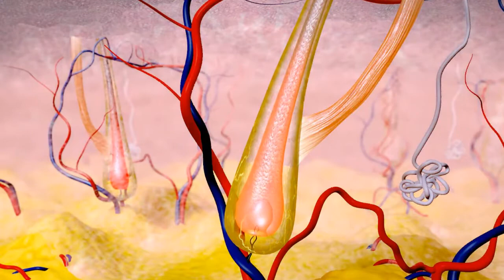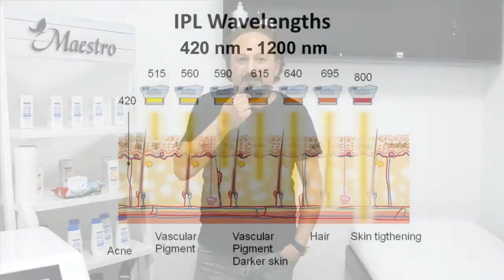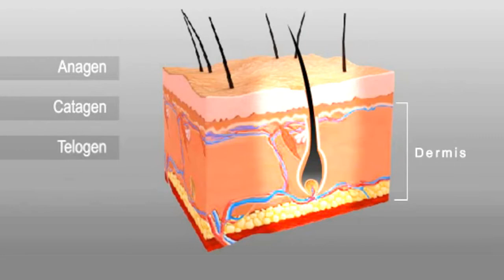Alexandrite - Diode - IPL Lazer Epilasyon Uygulaması Hakkında Doğru Bilinen Yanlışlar!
Lazer epilasyon cihazları arasında Alexandrite, Diode, ve IPL (Intense Pulsed Light) en yaygın kullanılan teknolojilerdir. Hangi cihazı seçmeniz gerektiği, cilt tipiniz, kıl yapınız ve hedeflediğiniz sonuçlara bağlıdır. İşte her biri hakkında bazı detaylar:

Alexandrite Lazer Epilasyon

Nasıl çalışır? Alexandrite lazeri, 755 nm dalga boyunda ışık yayarak, melanin pigmentini hedef alır. Bu nedenle, açık tenli ve koyu renkli tüyler için en etkili cihazdır.
Kimlere uygundur? Açık cilt tonuna sahip ve koyu kıllı kişiler için idealdir.
Avantajları: Daha hızlı tedavi süresi ve etkili sonuçlar sağlar.
Dezavantajları: Daha koyu tenli kişilerde, ciltte yanık riski daha yüksek olabilir.

Diode Lazer Epilasyon

Nasıl çalışır? Diode lazeri, genellikle 810 nm dalga boyunda çalışır ve derinlemesine cilde nüfuz eder. Bu, koyu tenli kişiler için de daha güvenli bir seçenek olmasını sağlar.
Kimlere uygundur? Hem açık hem de koyu tenli kişilerde etkilidir.
Avantajları: Koyu tenli kişilerde daha güvenli kullanımı, kalın tüyler üzerinde etkili sonuçlar.
Dezavantajları: Tedavi süresi, Alexandrite’e göre biraz daha uzun olabilir.

IPL Lazer Epilasyon

Nasıl çalışır? IPL, lazerden farklı olarak geniş spektrumda ışık kullanır ve melanin ile hedef alır. Farklı dalga boyları ile farklı cilt tiplerine hitap edebilir.
Kimlere uygundur? Açık tenli ve ince kıllı kişiler için en etkili sonuçları verir.
Avantajları: Daha geniş alanlarda hızlı işlem yapabilir, cilt üzerinde daha az yanık riski taşır.
Dezavantajları: Koyu tüyler üzerinde çok etkili olmayabilir ve genellikle diğer cihazlara göre daha fazla seans gerekebilir.

Hangi Lazer Epilasyon Cihazını Seçmelisiniz?

Alexandrite lazeri, açık tenli ve koyu kıllı kişiler için tercih edilmelidir.
Diode lazer, koyu tenli ve kalın kıllı kişilerde daha güvenli ve etkili sonuçlar sağlar.
IPL lazeri, ince ve açık tenli tüyler için uygun olup, genellikle daha uzun sürede sonuç verir.

Buz Lazer Epilasyon Nedir?

Buz lazeri, özellikle soğutma teknolojisiyle donatılmış bir lazer cihazıdır. Bu cihaz, uygulama sırasında cilt yüzeyini soğutarak ağrıyı azaltır ve konforu artırır. Tüylerin dökülmesini hızlandırırken daha az acı verir.

Lazer Epilasyonun Doğru Bilinen Yanlışları

Lazer epilasyon tüm tüyleri tek seansta yok eder: Lazer epilasyon tedavisi genellikle birden fazla seans gerektirir. Çünkü tüylerin dökülme döngüsü farklıdır.
Lazer epilasyon ciltte kalıcı hasara yol açar: Doğru cihaz ve uzman tarafından yapıldığında lazer epilasyon cilde zarar vermez. Aksine, cilt yüzeyinde minimal yan etki gözlenebilir.
Yalnızca koyu tüyler etkilenir: Her lazerin etkili olduğu tüy tipi farklıdır. Alexandrite lazer koyu tüylerde etkili olurken, IPL cihazı daha ince tüylerde etkili olabilir.

Her lazer epilasyon cihazının kendine göre avantajları ve sınırlamaları vardır. Cilt tipiniz, tüy yapınız ve istediğiniz sonuçlara göre bir uzmandan öneri alarak doğru cihazı seçebilirsiniz.

● Alexandrite - Diode - IPL lazer epilasyon cihazları arasından hangisi seçmeliyiz?
● Anatomi Bilgisine Sahip Belgeli Uzman Estetisyen Ne Demek?
● Kıllar ve Kılların Yapısı Nedir?
● How painful is laser hair removal?
● Lazer Epilasyon Cihazları Hakkında Doğru Bilinen Yanlışlar Nelerdir!
● Deri katmanları (Epidermis - Dermis - Hipodermis) Ne demektir!
● Anajen - Katajen - Telojen Kıl yapısını ve kıl döngüsünü bilmek neden önemlidir?
● CE Belgeli Yada FDA Onaylı lazer Epilasyon Cihazı Ne Demek!
● IPL buz lazer epilasyon tüyleri uyutuyor mu?
● IPL lazer epilasyon kalıcımıdır!
● ipl buz lazer epilasyon nedir?
● Alexandrite lazer epilasyon nedir?
● Diode lazer epilasyon nedir?
● Buz lazer epilasyon tüyleri uyutuyor mu?

00:00 Giriş.
00:07 Lazer epilasyon nedir?
00:58 Alexandrite, Diode, IPL Lazer Epilasyon. Peki biz hangi lazer epilasyon cihazını neden ve hangi özelliklere göre tercih etmeliyiz!
01:05 Alexandrite Lazer Epilasyon.
01:18 Diode Lazer Epilasyon.
01:29 IPL Lazer Epilasyon.
01:54 Deri Katmanları:  Epidermis, Dermis, Hypodermis.
02:15 Kıl Evreleri: Anajen, Katajen Telojen.
03:21 Fda Onaylı Lazer Epilasyon Cihazı Ne Demek?
04:01 Kapanış.